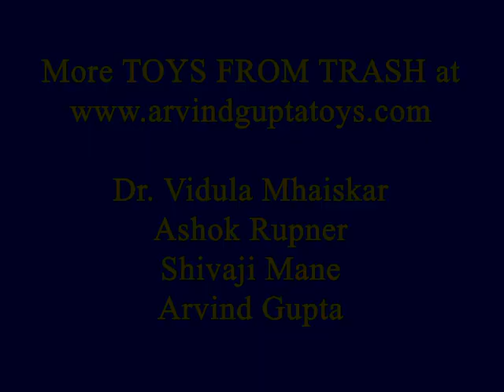MODEL OF EYE - HINDI - Wonderful model to understand the working of the eye.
This is a wonderful model of the eye. It is made with a large size plastic ball. A tube on one end has a convex lens. On the other end is a sliding screen -- like the retina. By adjusting the focus you can see a clear image of any object in front of the lens.
This work was supported by IUCAA and Tata Trust. This film was made by Ashok Rupner TATA Trust: Education is one of the key focus areas for Tata Trusts, aiming towards enabling access of quality education to the underprivileged population in India. To facilitate quality in teaching and learning of Science education through workshops, capacity building and resource creation, Tata Trusts have been supporting Muktangan Vigyan Shodhika (MVS), IUCAA's Children’s Science Centre, since inception. To know more about other initiatives of Tata Trusts, please